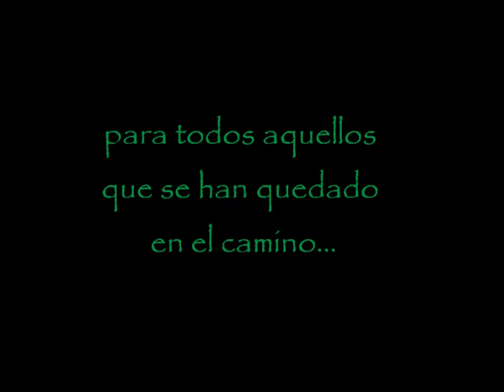rockdrigo gonzales portate sensato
rodrigo gonzales con un tema en vivo